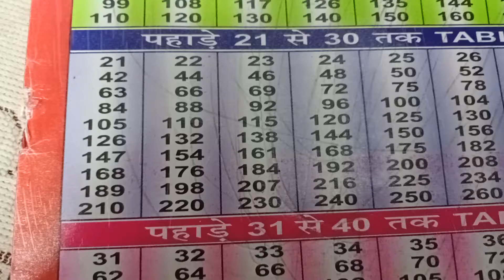Table of 21 in English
Table of 21@studywithfun8991